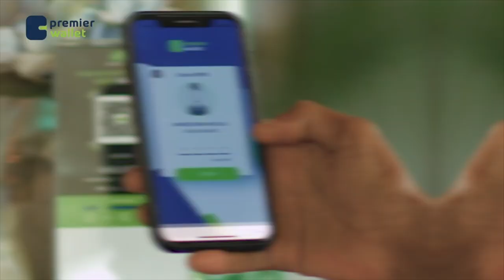Booliska Soomaaliya ayaa warbixin ka soo saaray dhacdooyinkii ugu dambeeyey